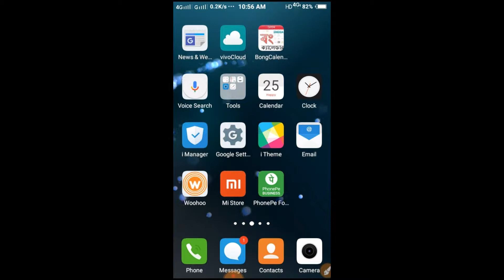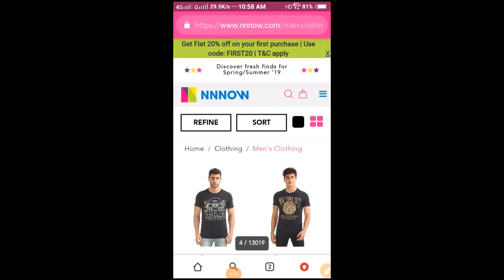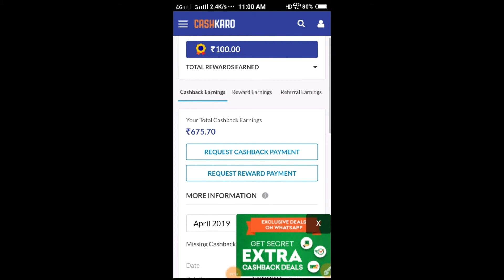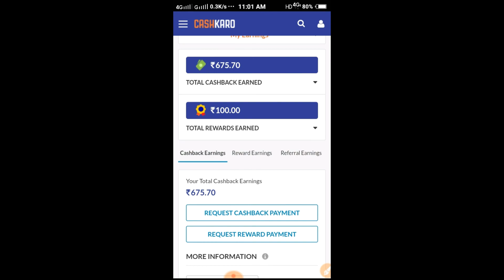New loot offer | ₹300 shopping only ₹75 ma for all user | new offer today!!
is video mein aap ko batane Wala Hoon New shopping loot offer.

new shopping offer today
New shopping offer
new Shopping offer 2019
shopping loot offer
Shopping loot offers today
shopping loot offers 2019
loot offers today
Loot offers 2019
Loot offers
cashkaro latest offer